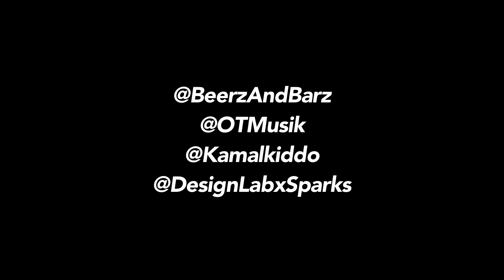BEERZ & BARZ - Episode 84: New albums from J. Cole and Kali Uchis, and Kanye West in the news...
BEERZ & BARZ - Episode 84:

This Week’s Beer: Pinball Juicy Hop Pale Ale (Two Brothers Brewing Company)

This Week’s Topics:
1. Album Review: Kali Uchis' "Isolation"

2. YEEZY!!!

3. Album Review: J. Cole's "KOD"